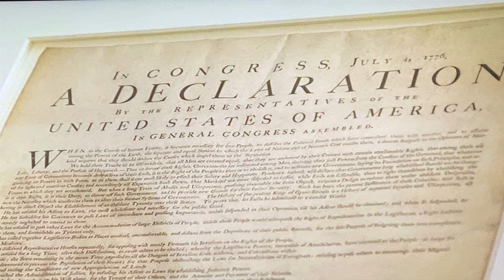trừu tượng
tồn tại trong tư tưởng hoặc như một ý tưởng nhưng không tồn tại vật chất hoặc cụ thể.